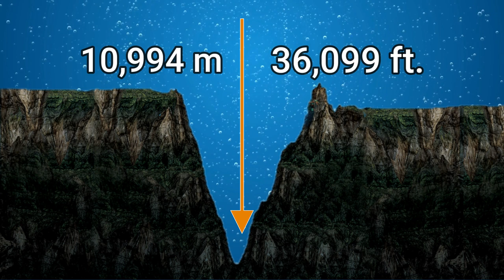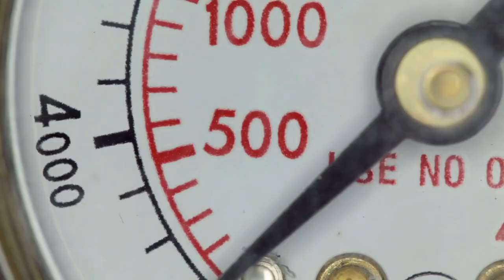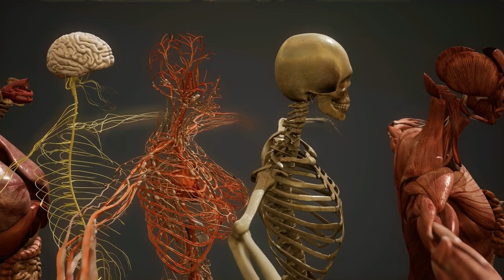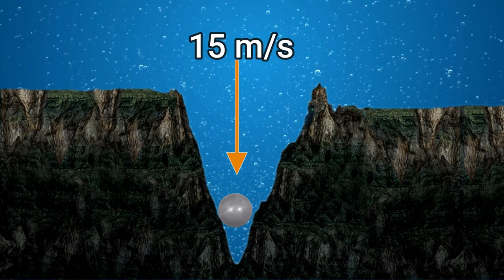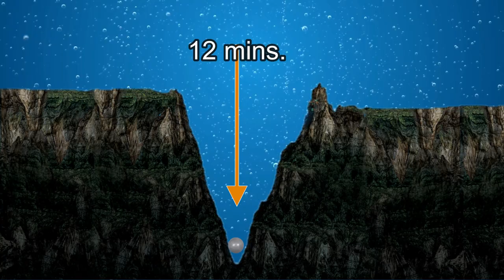What Would Happen to A Steel Ball If You Throw It into the Mariana Trench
Have you considered dropping a steel ball into the Mariana Trench? What may possibly happen to the ball as it falls and when it reaches the bottom? Well, this particular matter grabbed my attention, so I planned to conduct my own scientific research about this.

Of course, we cannot just decide to go to Mariana Trench and be there easily. It wouldn’t be that simple. Moreover, putting steel balls in it isn’t a good idea as well. Many people would even stop us from doing this. So, in order to conduct this research, various conditions must be taken into consideration. We need to gather information about the trench before we begin so that we can control the situation.

The Mariana Trench, as we all know, is the deepest ocean trench people have ever discovered. With the help of a map, we could easily visualize its location. This is the Pacific Ocean. On its western side lies the Mariana Islands. The eastern side of the Mariana Islands is where the large crescent moon in the water is located, and it is the Mariana Trench. Mariana Trench has its deepest point called the Challenger Deep, which is ten thousand nine hundred and ninety-four meters or thirty-six thousand and sixty-nine feet below sea level, plus or minus a little more. That’s a really incredible depth, right?